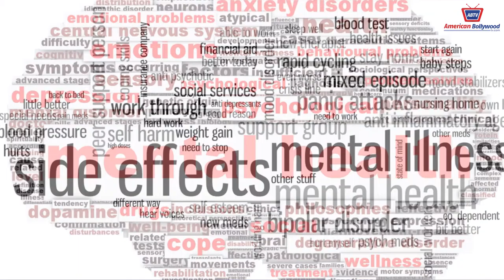LIFESTYLE WITH DR TAHA EPISODE 3